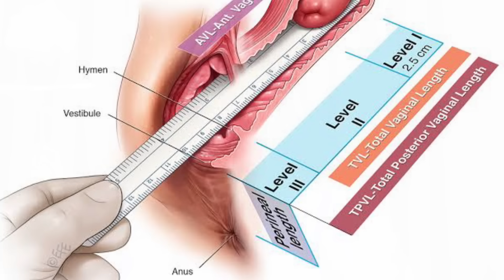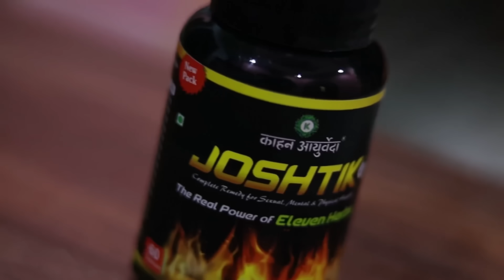यो*नि की गहराई कितनी होती है? | how deep is a v@gina? || ritu ki diary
thank u.

The information provided here is for educational/awareness purposes only and is not intended to be a substitute for medical treatment by a healthcare professional and should not be relied upon to diagnose or treat any medical condition. The viewer should consult a registered medical practitioner to determine the appropriateness of the information and before consuming any medication.this channel does not provide any guarantee or warranty (express or implied) regarding the accuracy, adequacy, completeness, legality, reliability or usefulness of the information; and disclaims any liability arising thereof.
Links and product recommendations in the information provided here are advertisements of third-party products available on the website. This channel does not make any representation on the accuracy or suitability of such products/services. Advertisements do not influence the editorial decisions or content. The information in this video is subject to change without notice. The creator and administrators reserve the right to modify, add, or remove content without notification. It is your responsibility to review this disclaimer regularly for any changes.